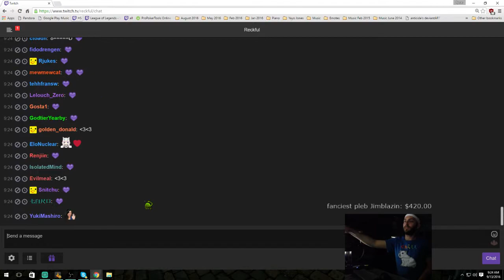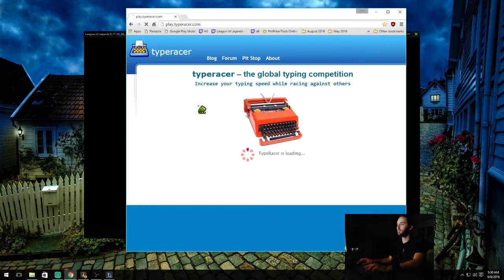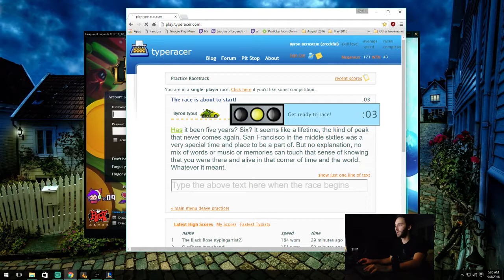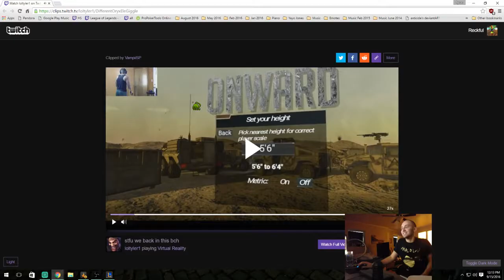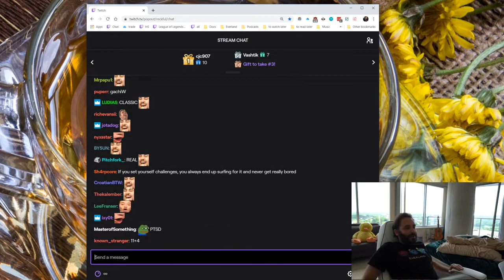reckful best moments 39